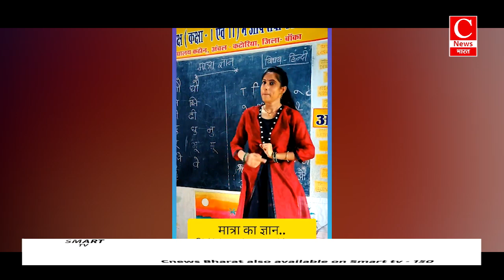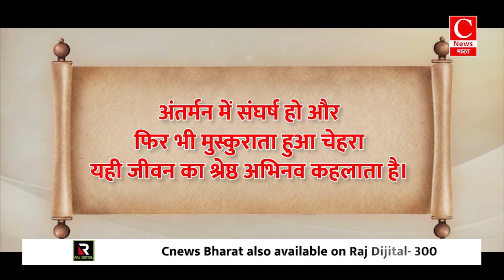हिंडनबर्ग के आरोपों पर बढ़ते विवाद के बीच कांग्रेस ने ले लिया है बड़ा फैसला || Cnews Bharat